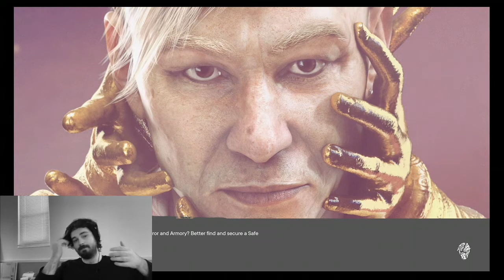Control (s3p2): Pagan Min Far Cry 6 DLC Let's Play Mind Level 3 w/ Young Honey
We got to the mid point of Pagan's Mind, but idk what comes next (yes I do, we got the third part of this mind level dropping in a few days, idk why I said I didn't know what was coming next)